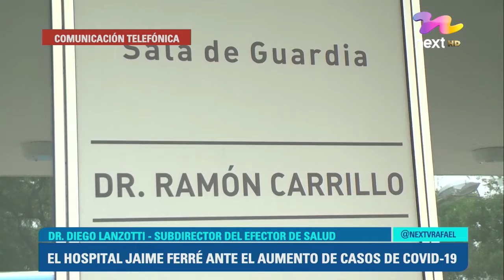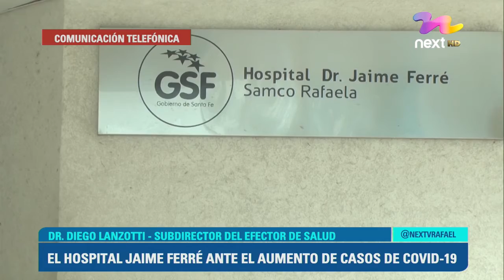EL HOSPITAL JAIME FERRÉ ANTE EL AUMENTO DE CASOS DE COVID 19